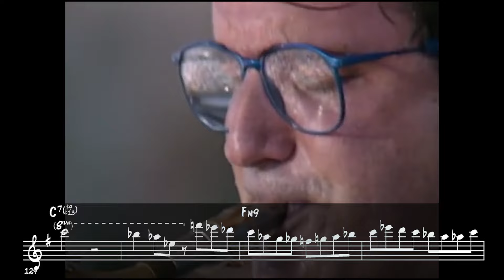Back in the day when Jazz had lots of Swagger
This should be the unofficial Anthem for Jazz. Michael Brecker playing Mike Stern's composition "Original Rays" is an absolute banger! Gotta love the anthem-like theme and how Michael Brecker interprets that with so much soul, only to be followed by a smashing solo. Adam Nussbaum (drums) and Jeff Andrews (bass) creating the force of nature this performance is.

You can download the Pdf ➡️for this solo and get access to our vault of 350+ saxophone & guitar solo transcriptions for free

0:00 Intro
0:09 Theme
0:45 Silence before the storm
1:09 Holy cow!
1:11 Brecker solo

CONNECT